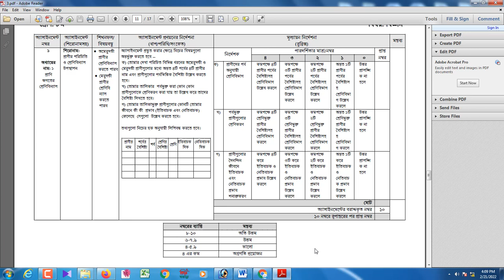Class 8 3rd Week Assignment 2022 || ৮ম শ্রেণির ৩য় সপ্তাহের এসাইনমেন্ট প্রশ্ন || বাংলা ও বিজ্ঞান